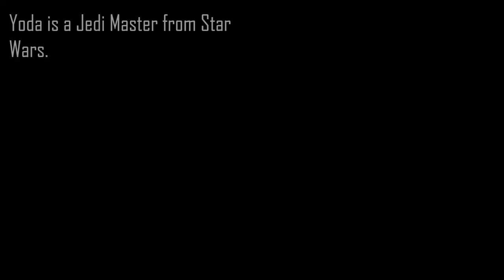LEGO Figure of the Day #20 | Yoda! (Stop Motion Review)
Hello There!
This is a lego stop motion video with Yoda! Ejoy the review!